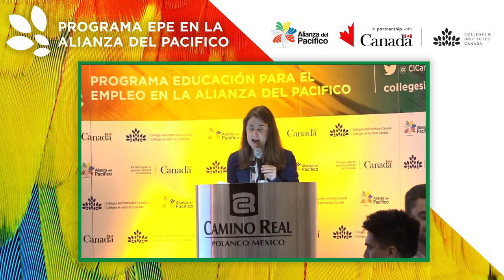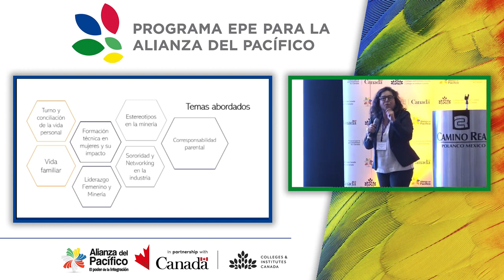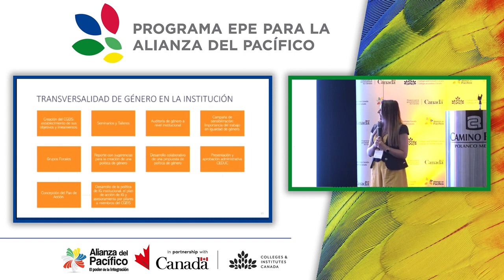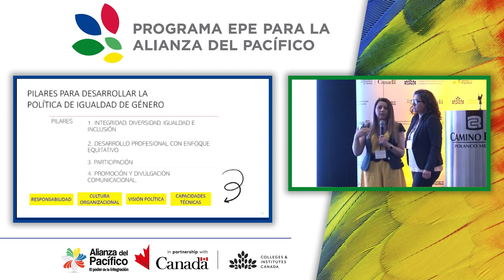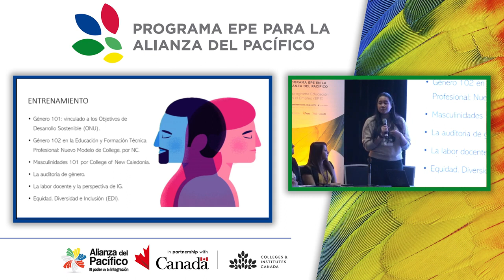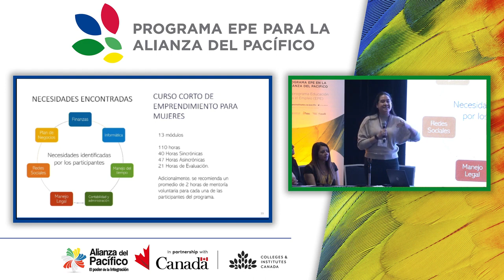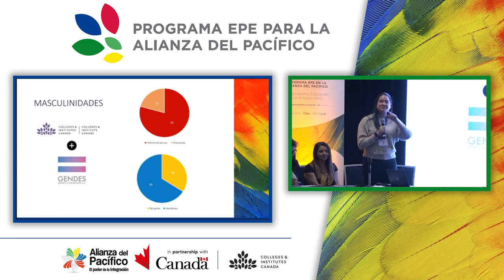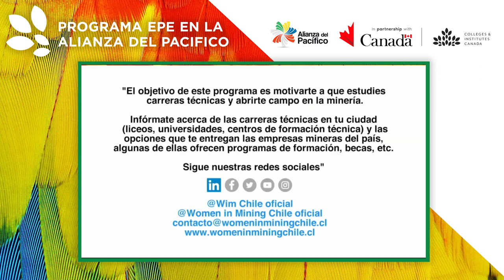Iniciativas de igualdad de género en el SE